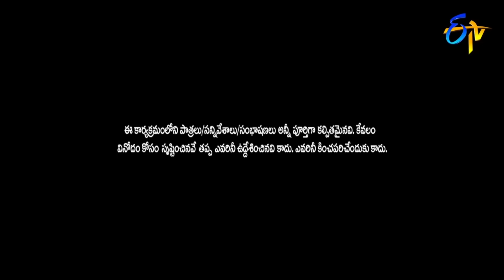Sudigali Sudheer, Getup Srinu, Auto Ramprasad, Back To Back Comedy Skit's | Extra Jabardasth | ETV